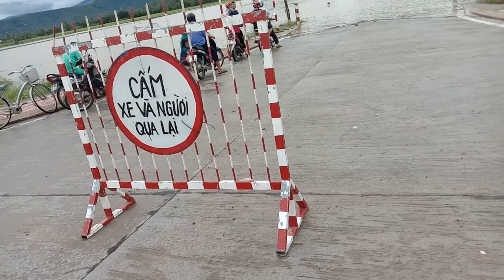Toàn cảnh sau bão SỐ 5 ở đồng xuân - phú yên , cảnh người dân bắt cá khi nước lũ lên -NDTV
hôm nay là  sáng ngày 31/10/2019 sau một đêm mưa bão mình quay tình hình bão lụt tại nơi mình đang sinh sống tại phú yên - đồng xuân . cũng như cảnh người dân đánh bắt cá khi nước lũ đang lên . mọi người xem video vui vẽ hãy ủng hộ mình bằng việc đăng ký kênh